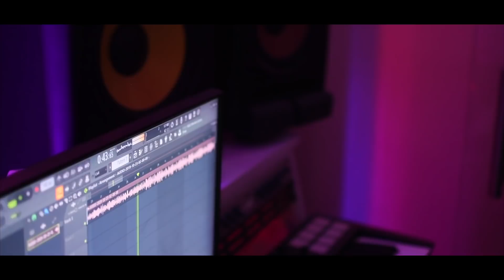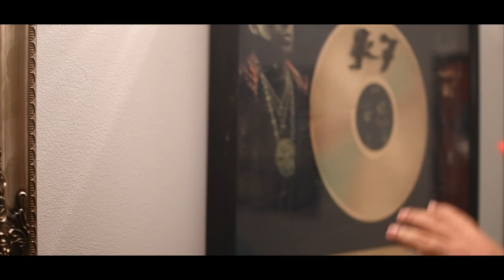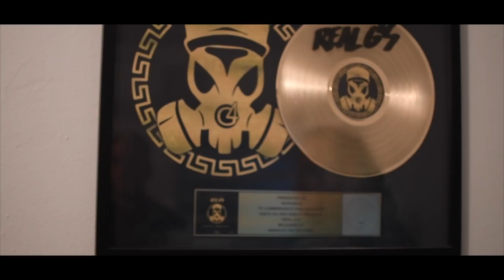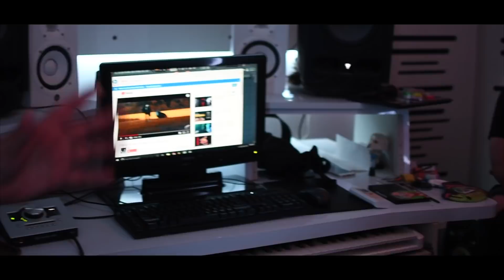¡En el barrio hay talento! 15 | Los G4 en la casa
@ELCONSULTHL se adentró a el lugar de trabajo de Ñengo Flow, donde creó su más grandes éxitos como “47”, te darán un tour de como es un estudio, la discografía y mucho más, ahí se encontraban los G4 donde con sus diversos estilos e historias te demostrarán que si te enfocas en lo que realmente, tendrás buenos resultados. Mira el vídeo completo y comenta tú opinión que te vamos a contestar.